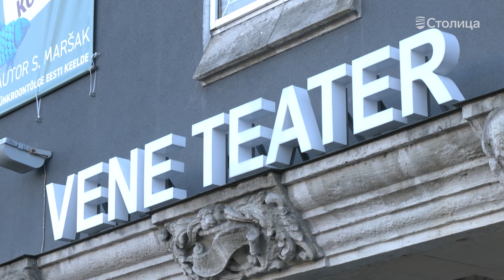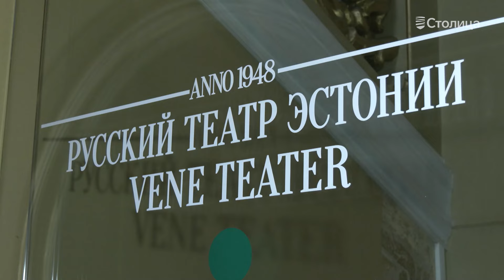Будущий директор: Русский театр не планирует менять название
С 1 февраля Русский театр Эстонии возглавит Анне-Ли Пяйв, которая сейчас работает в этом театре руководителем по развитию. Она стала победительницей конкурса, в котором на должность директора Русского театра претендовали 13 человек. В интервью порталу Stolitsa.ee Анне-Ли Пяйв рассказала, почему не планирует серьезных изменений после вступления в новую должность.